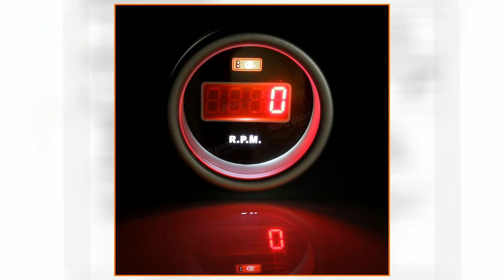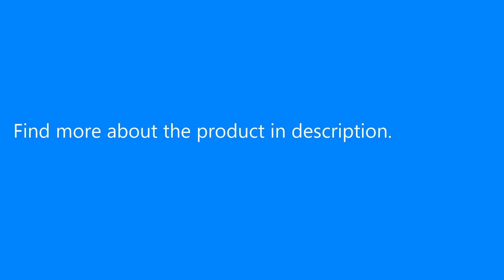12V 52mm Red Digital Rev Counter Tachometer RPM Gauge Display With Fitting Kit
Only US$15.99, buy best 12V 52mm Red Digital Rev Counter Tachometer RPM Gauge Display With Fitting Kit sale online store at wholesale price.US/EU warehouse.